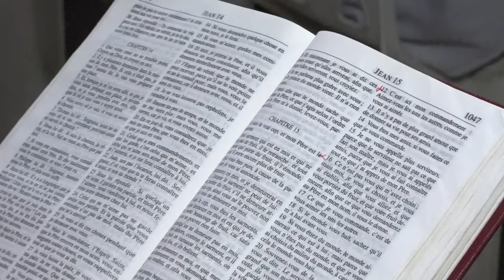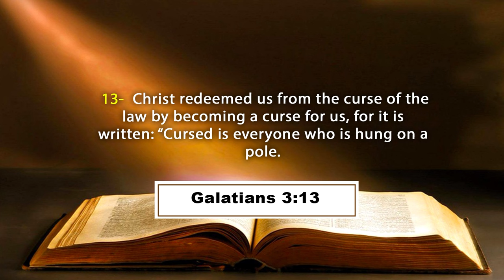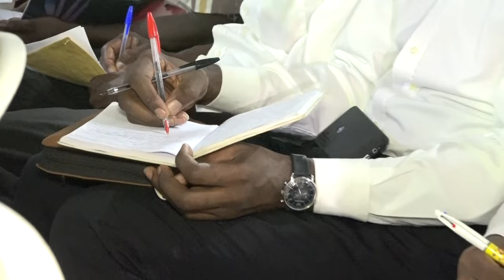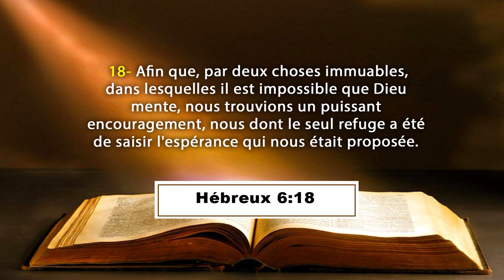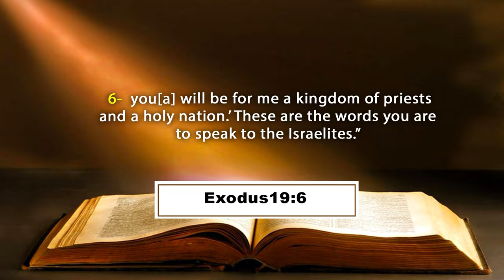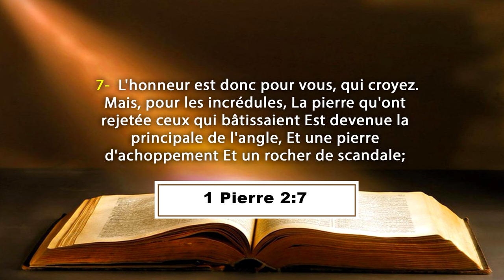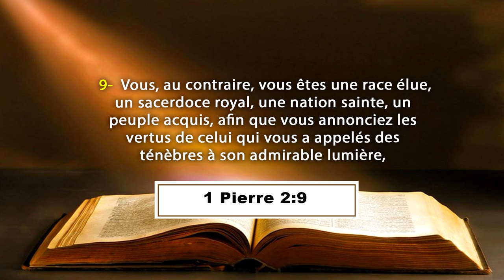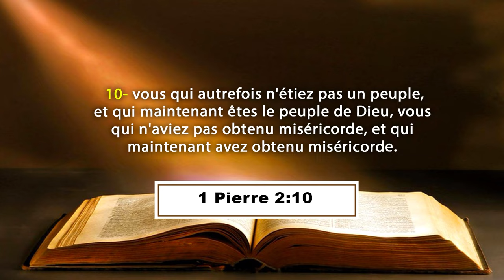LA NOUVELLE ALLIANCE LA FIDELITE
Thème : LA NOUVELLE ALLIANCE LA FIDELITE
Orateur : Pasteur Boniface MENYE